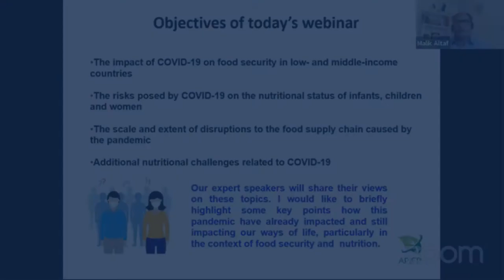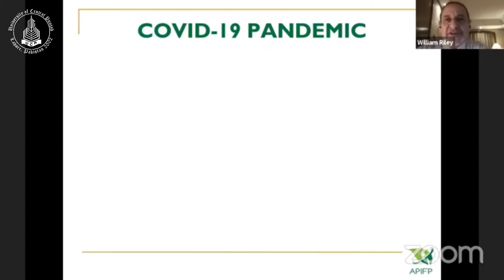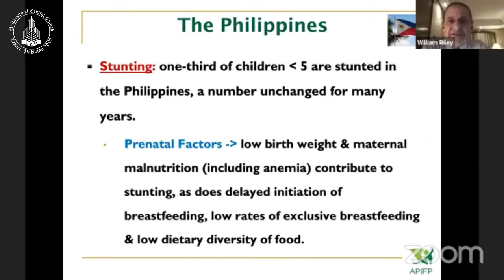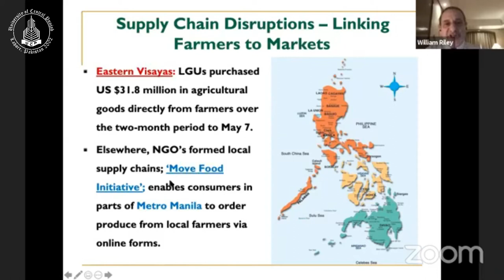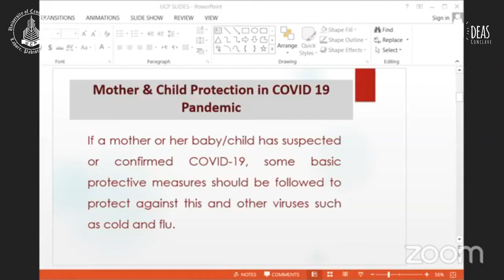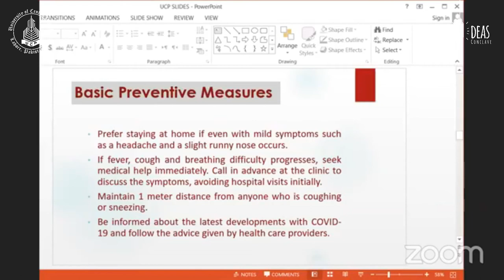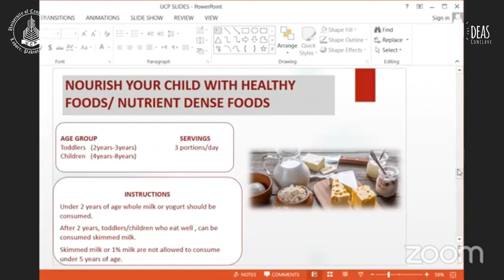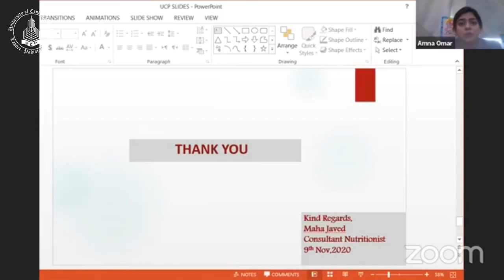Ideas Conclave - Impact of the Pandemic on Food Security and Nutrition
The Ideas Conclave Session in collaboration with the Asia-Pacific Institute of Food Professionals (APIFP) discussed the Impact of COVID-19 on Food Security and Nutrition in Low and Middle-Income Countries. The session featured Dr. William Riley, Professor at the University of Philippines, Dr. Malik Altaf Hussain Executive Director APIFP, Ms. Maha Javed Consultant Nutritionist Punjab Food Authority. The session was moderated by Ms. Sadia Zia, Lecturer at the University of Central Punjab.